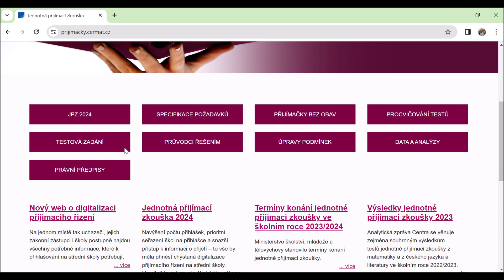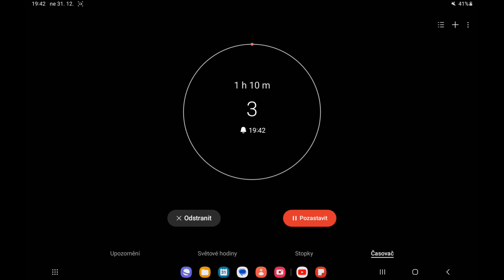Vyzkoušejte si přijímačky na čas!